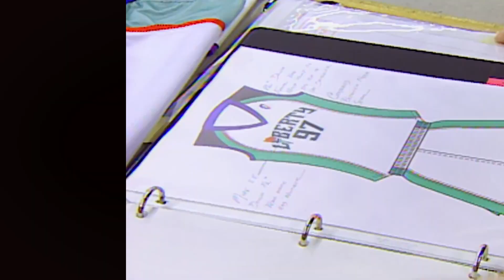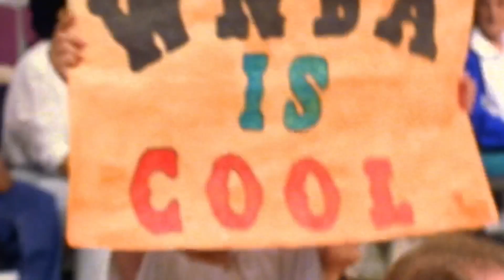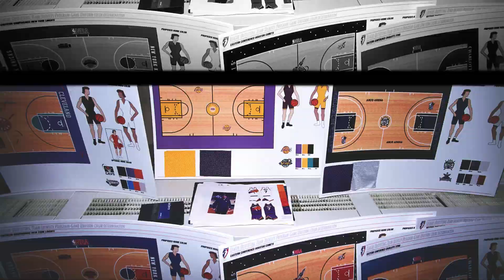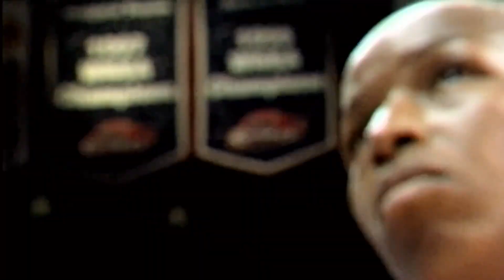The WNBA’s first jerseys are classic ‘90s throwbacks: baggy, reflective and iconic | Threads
In 1997, the WNBA launched with eight teams. Each took the court in iconic '90s fashion. But the shiny, baggy fits represented much more than a place for numbers and names. This is the story of what wearing these jerseys meant to stars like Sheryl Swoopes and Rebecca Lobo.